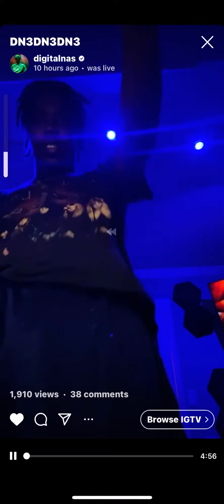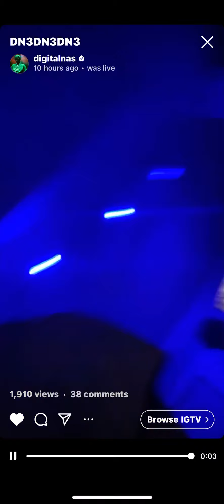DIGITAL NAS (IG LIVE) - DN3 Snippets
DN3 SOON!

Follow @digitalnas on all social media platforms. & Stream all of his music on all streaming platforms!

Support RED PILL!®️:

@1_redpill & @pjredpill on all social media platforms.